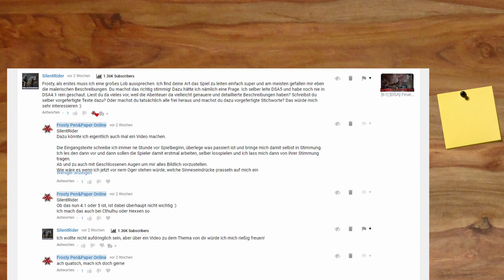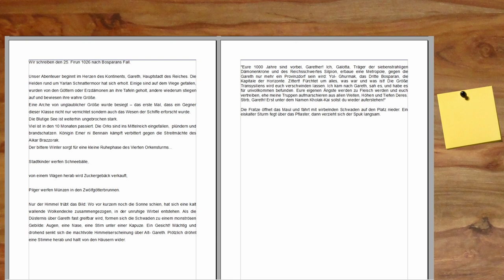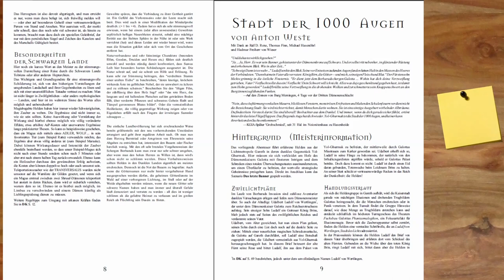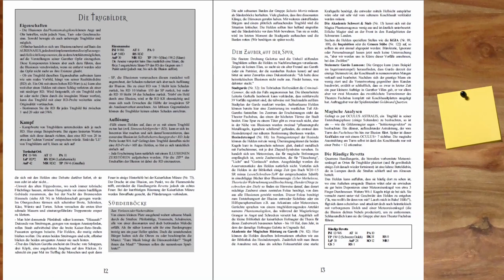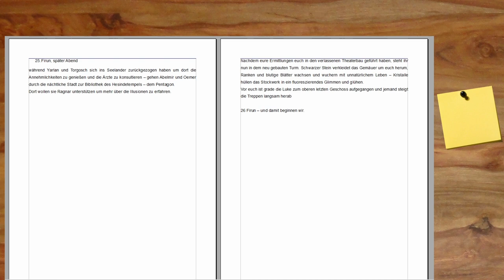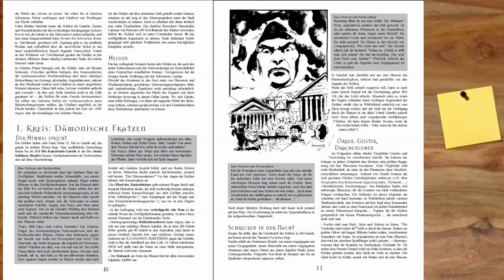[DSA] Wie bereite ich ein Abenteuer vor? Wie leite ich? Wieviel wird improvisiert - SPEZIAL #14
▬▬▬▬ Video Beschreibung ▬▬▬▬

Hier mal ein paar PDFs, die mir helfen beim Vorbereiten für dieses Abenteuer:

Regionalband G15 - Reisende Kaiserin
Abenteuer 116 - Kreise der Verdammnis
Abenteuer 128 - Jahr des Feuers: Schlacht in den Wolken

▬▬▬▬ Künstler ▬▬▬▬

▬▬▬▬  Kanal-Unterstützung  ▬▬▬▬

▬▬▬▬  Rechtliches  ▬▬▬▬